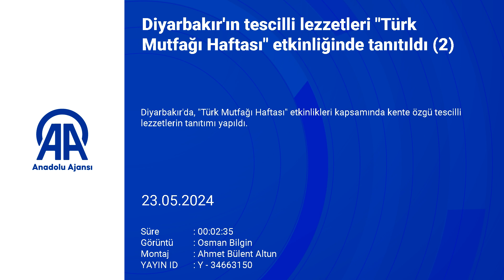Diyarbakır lezzetleri Türk Mutfağı Haftası'nda tanıtıldı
Diyarbakır'da, "Türk Mutfağı Haftası" etkinlikleri kapsamında kente özgü tescilli lezzetlerin tanıtımı yapıldı